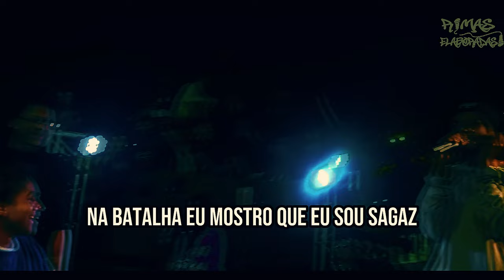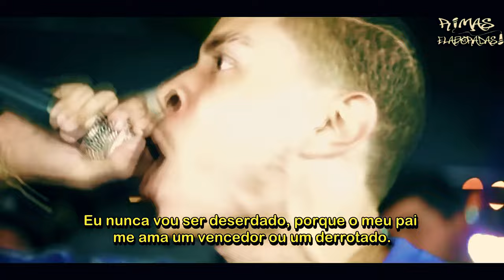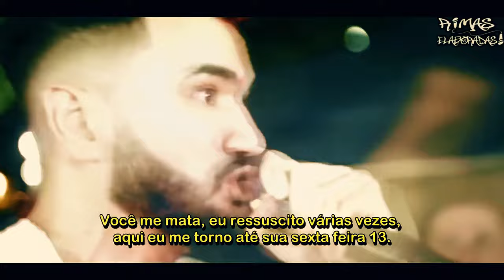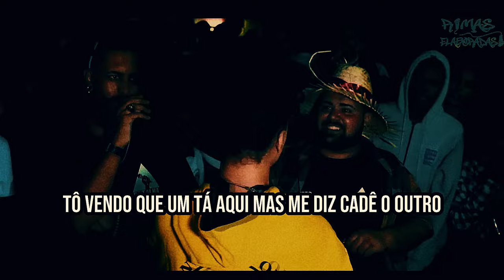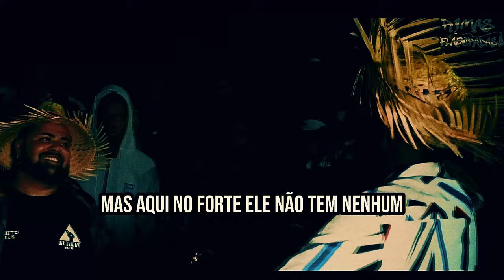RIMAS que FORAM HUM1LHANTES